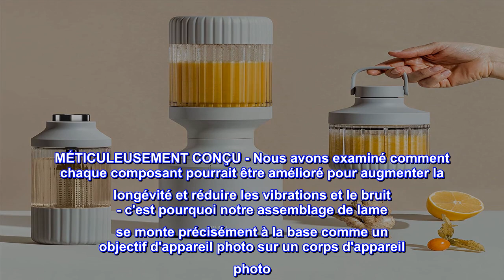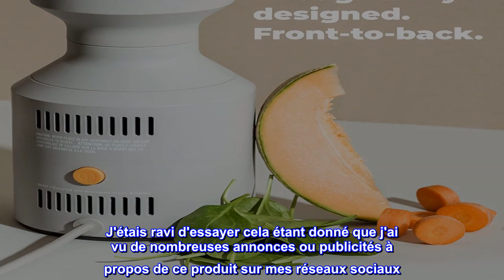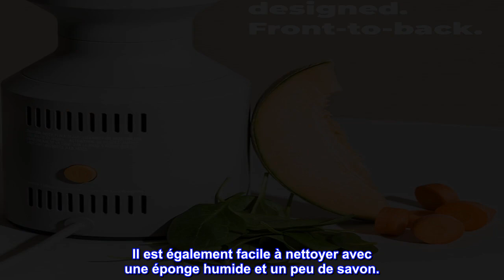Bon produit - Mélangeur Beast + système d'hydratation | Mélanger des smoothies et des shakes, infus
Bon produit -  Mélangeur Beast + système d'hydratation | Mélanger des smoothies et des shakes, infuser de l'eau

BEST-IN-CLASS Beast Blender + système d'hydratation vous permet de faire des mélanges lisses et soyeux parfaits et de l'eau infusée
MÉTICULEUSEMENT CONÇU - Nous avons examiné comment chaque composant pourrait être amélioré pour augmenter la longévité et réduire les vibrations et le bruit - c'est pourquoi notre assemblage de lame se monte précisément à la base comme un objectif d'appareil photo sur un corps d'appareil photo
UNE LAME AVEC UN CERVEAU - Le mélangeur surveille la vitesse de sa lame et effectue des ajustements constants pour maintenir une vitesse et un couple constants. Il surveille également la température interne pour éviter la surchauffe et le mélange de liquides chauds. Meilleure partie? La lame passe par un mélange parfaitement synchronisé d'une minute, il vous suffit donc d'appuyer sur le bouton.
BOUTEILLE D'EAU EN VERRE POUR INFUSER FACILEMENT - Chambre d'infusion amovible en acier inoxydable avec support de chambre en silicone alimentaire
EMPORTEZ VOS MÉLANGES ET INFUSIONS - Vissez simplement le couvercle à boire + le capuchon de transport sur l'un de nos récipients mélangeurs et/ou récipients d'hydratation pour les emporter partout où votre journée vous emmène

Excellent achat pour ce blender compact
C'était mon tout premier mélangeur que j'ai jamais acheté. Je n'ai jamais possédé quelque chose comme ça auparavant. J'étais sceptique, mais lorsque j'ai mélangé mes fruits surgelés avec tous les ingrédients de mon smoothie, le mélangeur est très puissant et vous pouvez soit sélectionner le pouls, soit mélanger pendant une minute entière pour obtenir une texture moins épaisse du smoothie. Je l'utilise depuis que je l'ai acheté le mois dernier et j'aime faire des smoothies deux fois par jour. Il ne me faut littéralement que 2 minutes pour tout mélanger. Je suis impressionné par tout jusqu'à présent. Il est également livré avec une bouteille en verre et infusé que vous pouvez utiliser pour contenir votre smoothie ou votre eau. J'aime la compacité de ce mélangeur abs qui s'intègre facilement dans les petits espaces Si vous n'avez pas beaucoup d'espace dans la cuisine. Il est également facile à nettoyer avec une éponge humide et un peu de savon.